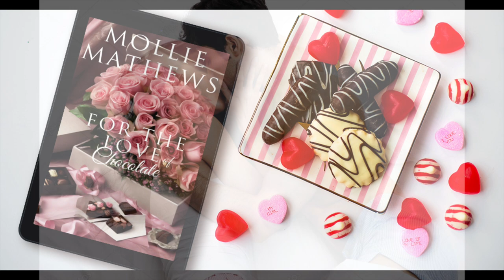For the Love of Chocolate l Authortube l Book trailer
★ ★ ★ ★ ★ "This enjoyable book will pull you in and keep you wanting more!"

Fans of Jojo Moyes and Caitlin Crews will love this small-town, feel-good romance!

Chocolate wars brew when 44-year-old, fledgling Montana-based chocolate maker Susie Sweet receives a cease-and-desist from Italian confectionary baron Raffaello Ferrero.

If you love later in life, opposites attract, enemies to lovers, romance, you'll enjoy Susie and Raffaello’s bitter-sweet journey to love.

Enjoy the prequel today!

AMAZON US
AMAZON CA
AMAZON UK
AMAZON AU

ALSO BY MOLLIE MATHEWS

All of Mollie’s series are linked. If you find a character you love, they could be in another novel!

PASSION DOWN UNDER SASSY SHORT STORIES:
Twist of Fate (Jonathon and Danni)
Love Me Forever (Joey and Tomasso)
Forever and Always (Lily and Leonardo)
Love Me As I Am (Kiri and Benotti)
The Lightkeeper's Lover (Lucy and Andrew)
Finding a Husband (Julie and Oliver)

NOVELS BY MOLLIE MATHEWS
TRUE LOVE STORIES:
Love In Venice (Mauro and Maggie)
Love in Mexico (Oliver and Ruby)
Love In Sicily (Kate and Gianni)
Love in Montana (Lizzie and Jack)...coming soon

THE SHEIKHS UNTAMED BRIDES:
Claimed by the Sheikh (Tariq and Melanie)
Stolen By The Sheikh (Anwar and Lucy)
Bought By The Sheikh (Fazza and Grace)

XXXXXXX